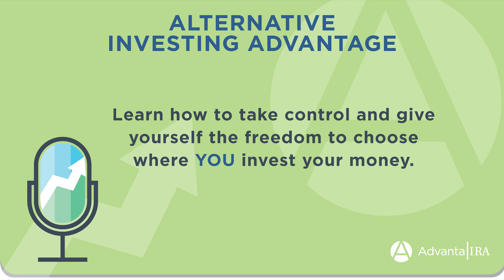Episode 37: Alternative Options to Save on Healthcare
In this episode of the AIA podcast, Host Alex Perny of Advanta IRA shares how an HSA can provide options for healthcare savings as well as tax-advantaged growth! Alex also discusses the market update for the week of 6/27/2022 and explains what basis points are.